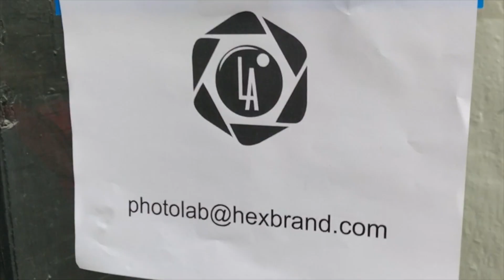HEX Photo Lab LA